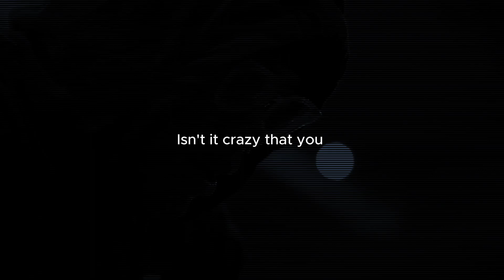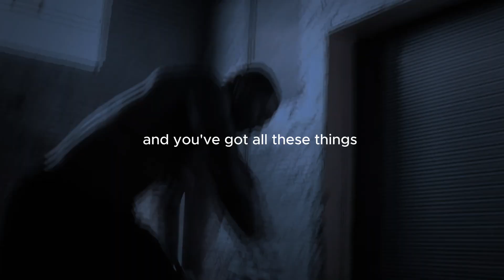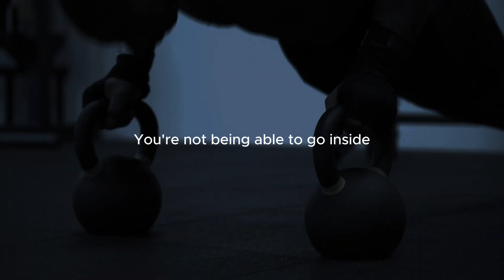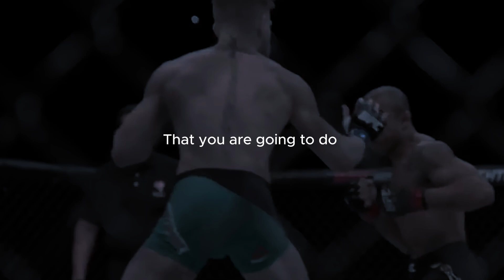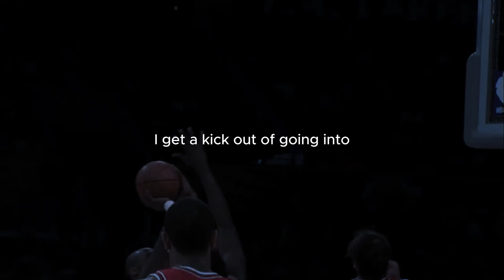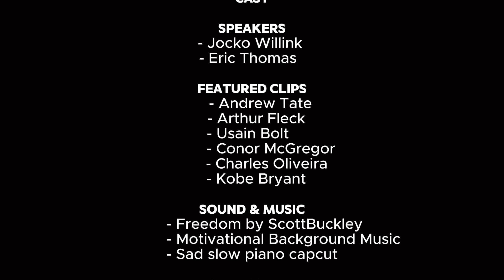MASTER YOUR MIND - Best Motivational Video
Mindset Mastery is a motivational project. His goal is to inspire people.

CAST

Music & Effects
Motivation Background by PD production
Freedom by Scott Buckley
Slow Sad Piano by CapCut

Speakers
Jocko Willink
Eric Thomas

Clips
Pexels & YouTube

Featured Clips
Andrew Tate
The Rock
Usain Bolt
Arthur Fleck
Kobe Bryant
Conor McGregor
Charles Oliveira

Co-Partners
AnyMind Group
Ben Lionel Scott
Mutahir Saqib